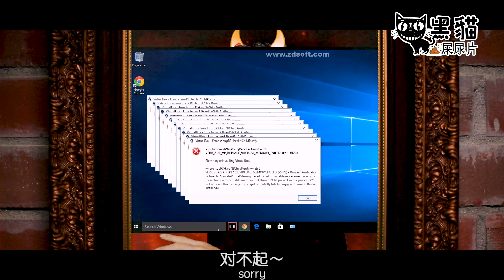【黑貓屎尿片5】【光良都說過了！童話裡的公主都是騙人的！】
*儿童真的不宜。其他人很Q宜 *  童話裡的公主都是騙人的！
导演：@黑猫 @popcorn pictures
演出：@cj 李静晶｜@jonathan lee 李浩菖｜@danny one ( 温力铭 )｜@北西八地 channel | @cassey soo

✿ 《黑貓屎尿片03》【逃離瘋人院之後死過返生卻遇上賤人再被電死！陰功豬豬咯！